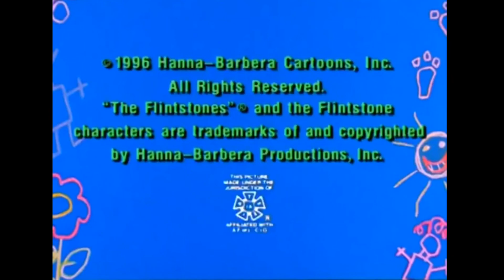"Cave Kids" with Pebbles & Bamm-Bamm — Opening Theme / Ending Credits (1996)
Now, I’ve rarely-seen and rarely-heard of this modern preschool version of "The Flintstones", when I was a kid, during my childhood days on the Computer.
And, I don’t think I’ve seen all the episodes. But, I believe they’re now on the Boomerang streaming app.

But, I used to know they were formerly streamed on AOL Video's "In2TV" video-on-demand site, under its "ToonTopia TV" channel.
In case y’all already know about that, in the first place.

Anyways, Enough talk. Everybody wants to be a Cave Kid. Do YOU?

For the Opening and Ending Credits sequences, Credit to: MS. (​⁠@mariussabau01)
For the Hanna-Barbera All-Stars Comedy logo, Credit to: Joseph Long. (@josephlong6870)

No copyright infringements are intended. I do NOT own "Cave Kids" or the rest of "The Flintstones" series, I am just a fan of this.